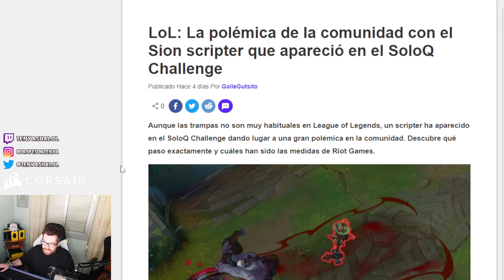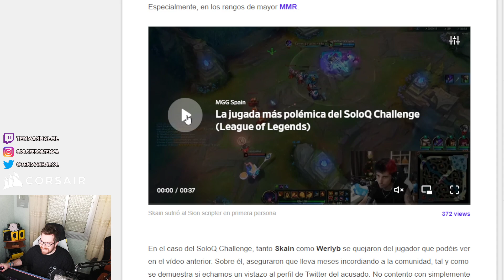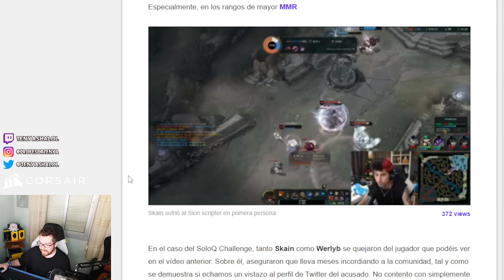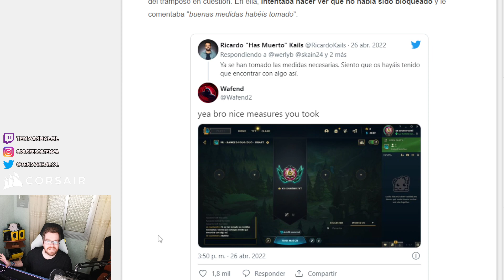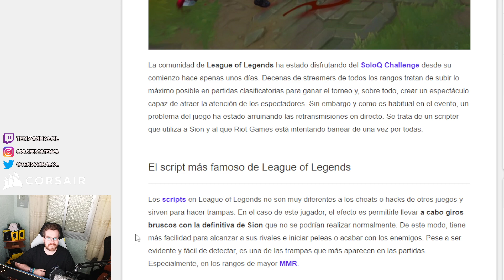SION SCRIPTER y el DESTROZO IMPARABLE de SOLO Q | NOTICIAS LOL